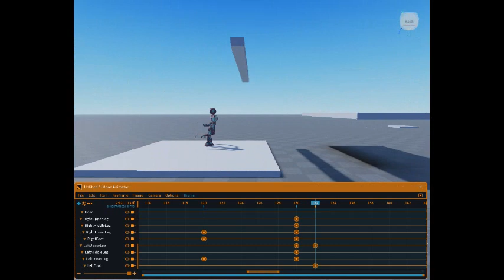figure without camera